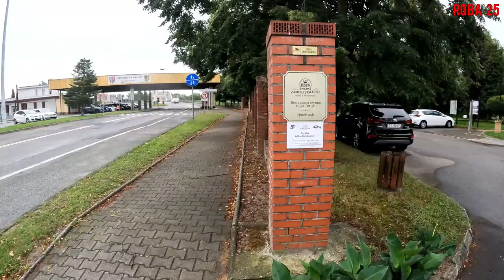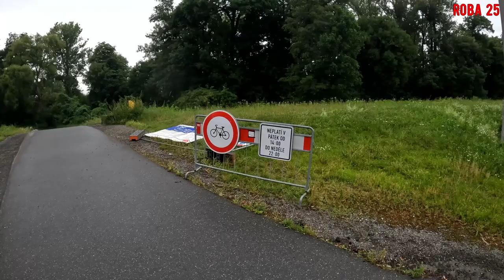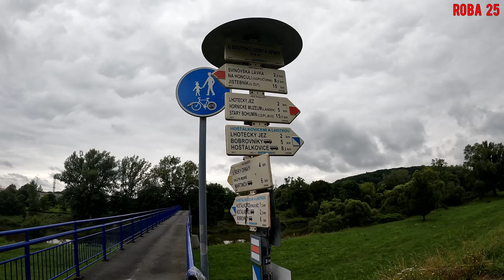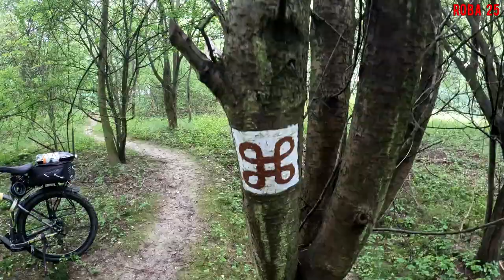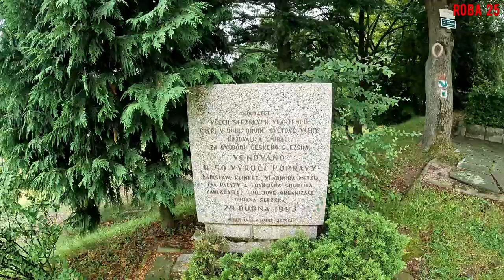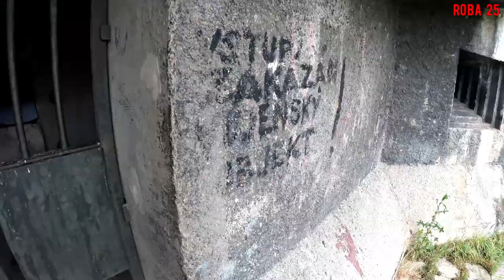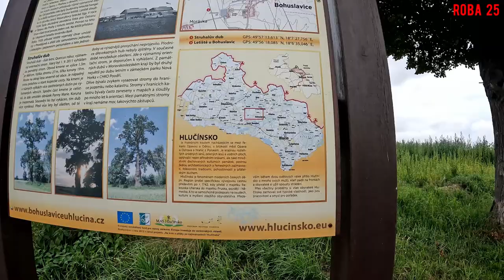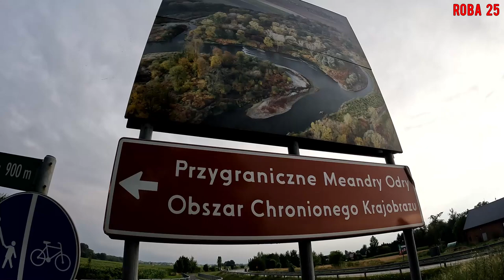RowerON 2024: Trasa Silesianka II CZ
Tym razem czeska strona Śląska - okolice Hulczyna.